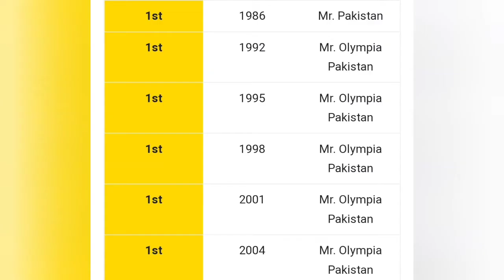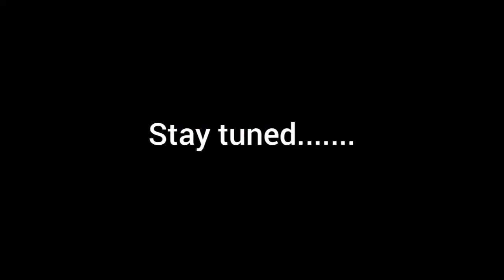Yahya Butt | Greatest Bodybuilder in the History of Pakistan | R.I.P Legend | biography | part 1